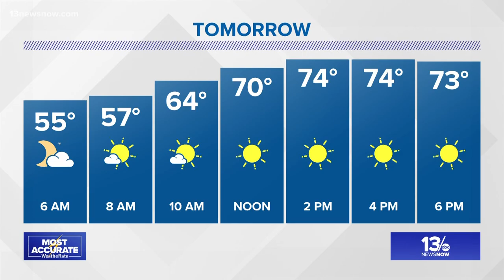Virginia Beach home badly damaged after crash involving city garbage truck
Several vehicles, including a waste management truck, were involved in a crash Wednesday afternoon in Virginia Beach, police said.